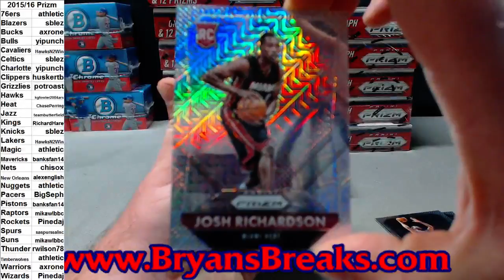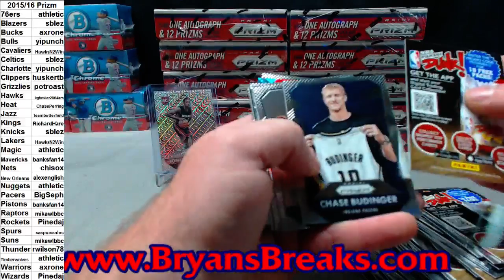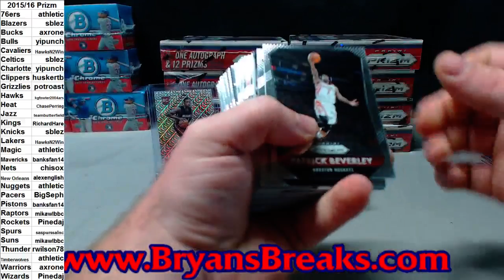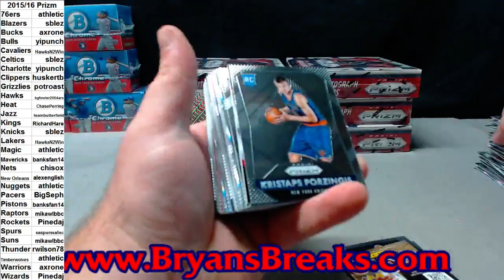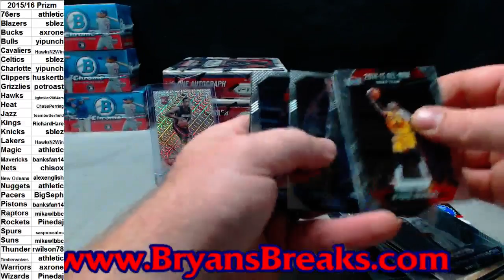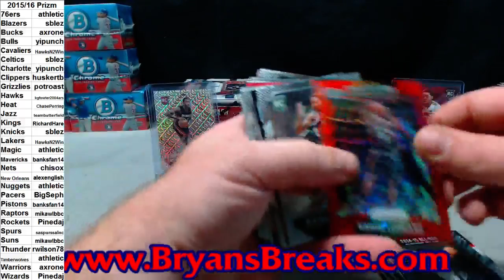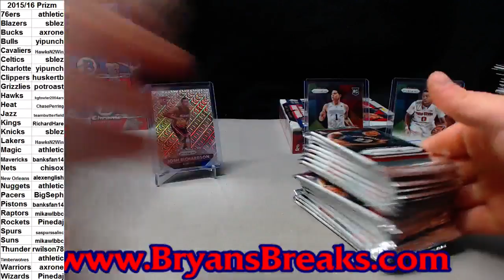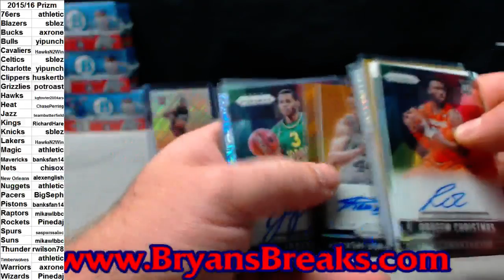2015/16 Prizm Basketball Case